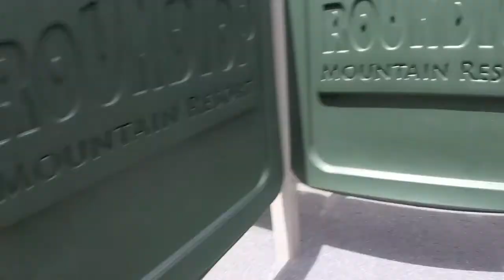Allen And Jeanne - RoundTop Mountain Adventure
A fun day at Roundtop Mountain Adventure. Zip lines, rope courses, bumper boats, a maze and of course the OGO ball.